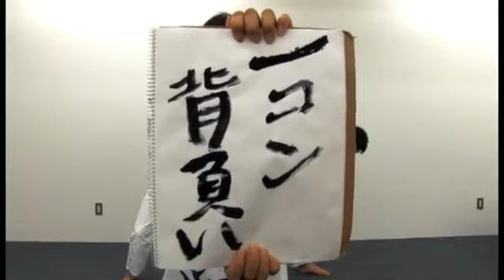ハラペコ虫さんの作品「節電道場」（ウォームシェア賞B）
節電を「やらなければいけないこと」と思うのではなく「やりたいこと」と思えるように、多少オーバーな表現ではありますが楽しくコンセントを抜く映像を作りました。